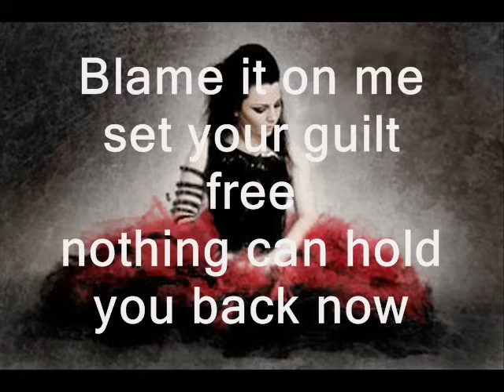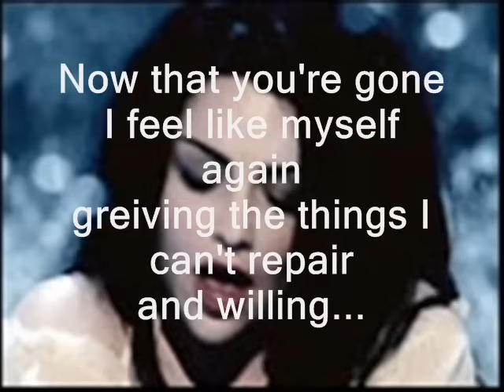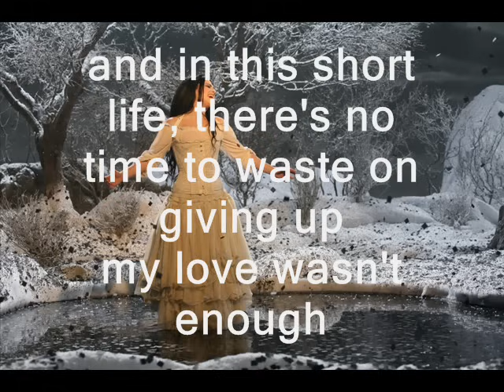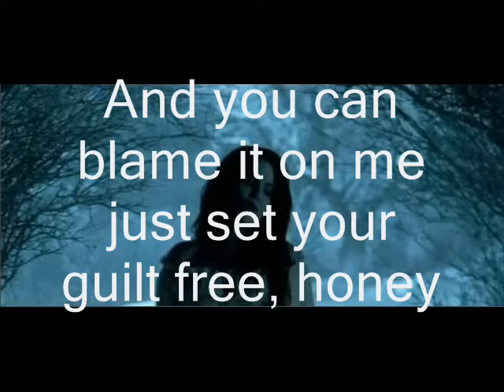Evanescence- Lacrymosa Lyrics on Screen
Evanescence - Lacrymosa
Thank you so so much for watching and allowing this video to reach 500,000+ views! I never dreamed to have a video with that much recognition! Thanks again! xx